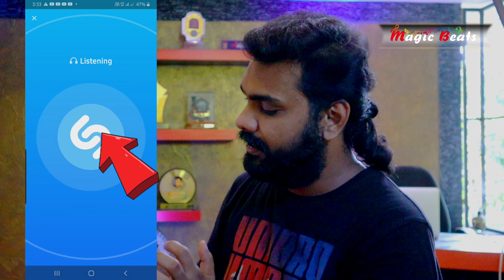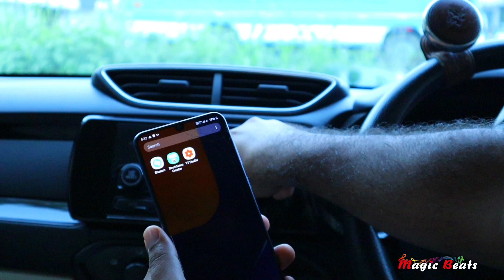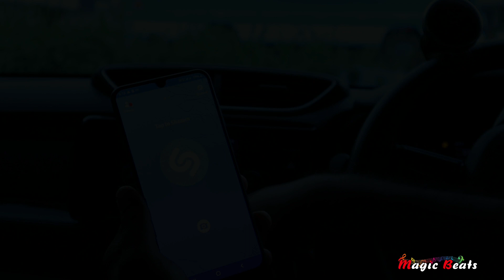How to identify the song playing around. ഇവൻ ഫോണിലുണ്ടങ്കിൽ ഏത് പാട്ടും കണ്ടുപിടിക്കാം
How to identify the song playing around u.
best app
shazam